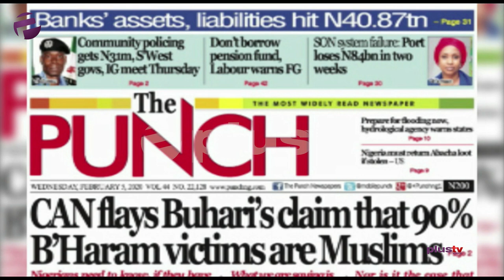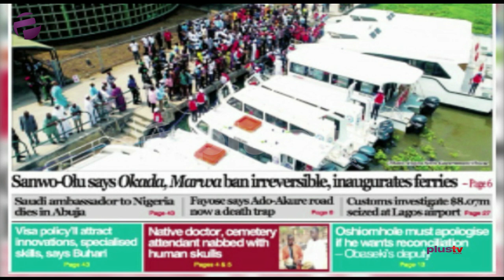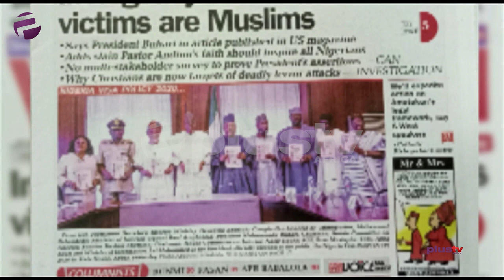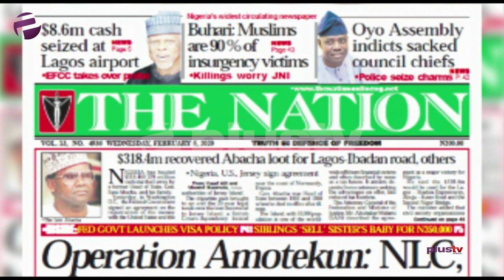CAN Criticizes Buhari's "90% Of B'Haram Victims Were Muslims", Sanwo-Olu - Okada Ban Irreversible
Anihuvi Ayeni joined Amaka Okoye to review the biggest stories in Newspapers today.